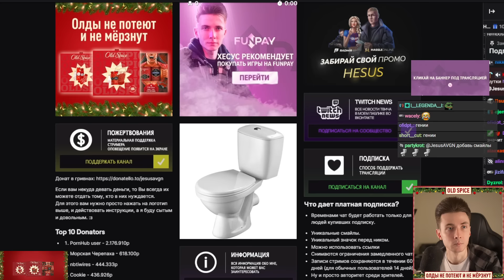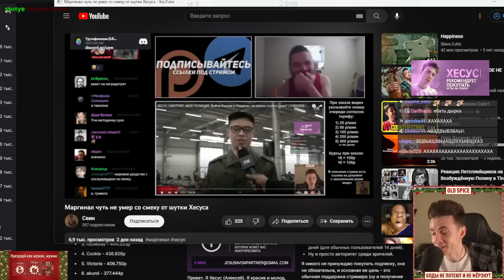МАРГИНАЛА ПОРВАЛО ОТ ШУТКИ ХЕСУСА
Привет Всем!